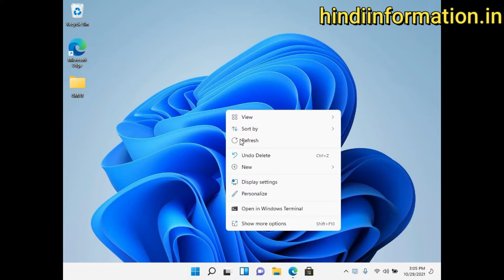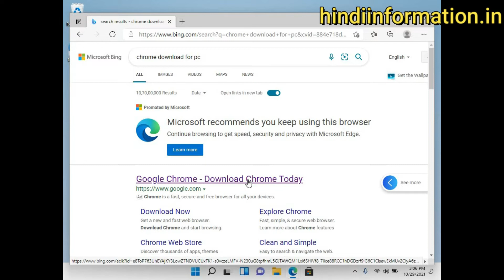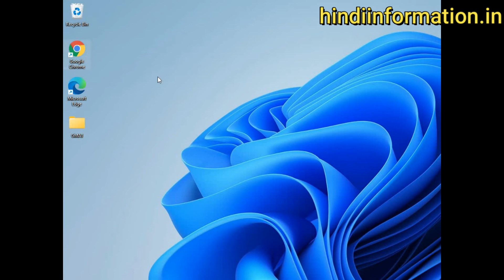how to download chrome browser | chrome browser download in windows 11 | chrome browser for laptop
Hello friends,
I am telling you in this video that, how to download chrome browser on windows 11, download chrome browser on laptop or desktop,

google chrome browser download for windows 10 64 bit,